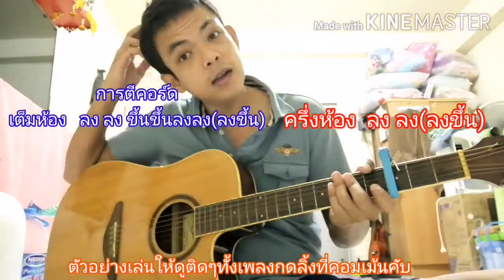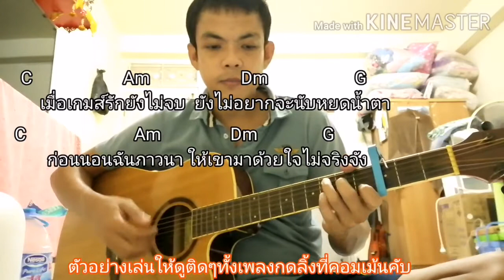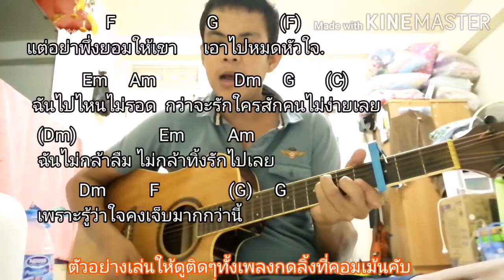สอนตีคอร์ดง่ายๆใจเหลือๆ​ Dr.Fuu​ ฝึกไปทีละท่อนมาฝึกไปพร้อมกัน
#​ใจเหลือๆสอนตีคอร์ด